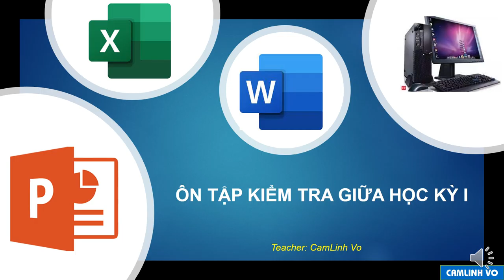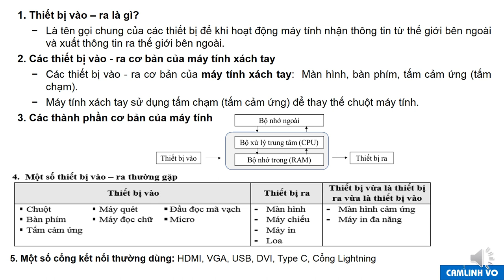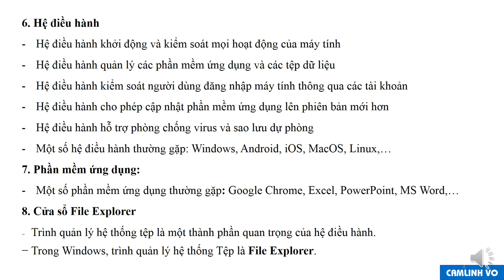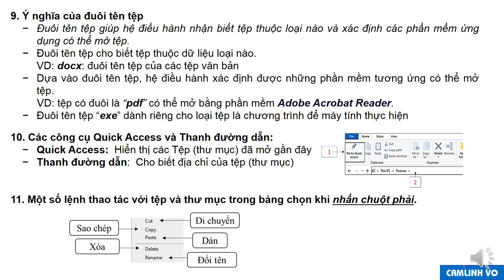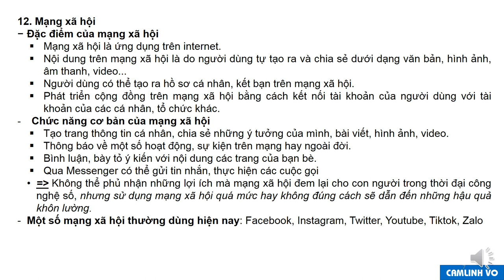TIN HỌC 7 - Ôn tập GHK1 (2023-2024)